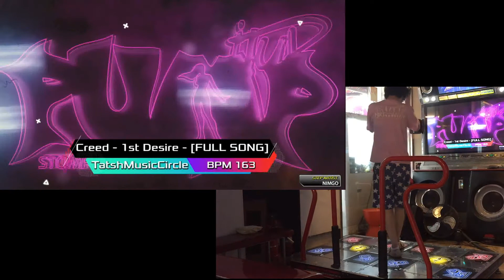펌프 잇 업 20주년, XX, 신앙 풀송 (Creed 1st Desire -Full Song-), D19